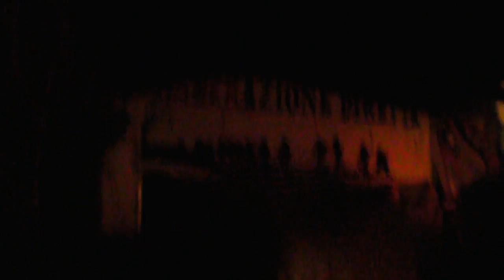PIOGGIA NERA @Telos Squat // Saronno / 31 Ottobre 2013